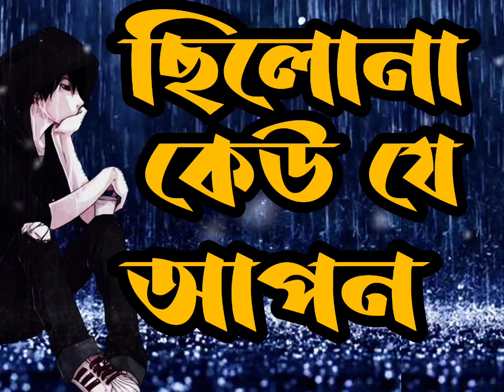chilo na keu je apon,a kemon jibon japon#mon_tor_hoyeche_ki bolna#chilona_keu_je_apon#chilonakeuje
chilo na keu je apon,a kemon jibon japon/mon tor hoyeche ki bolna#chilona_keu_je_apon#alonesongmedia